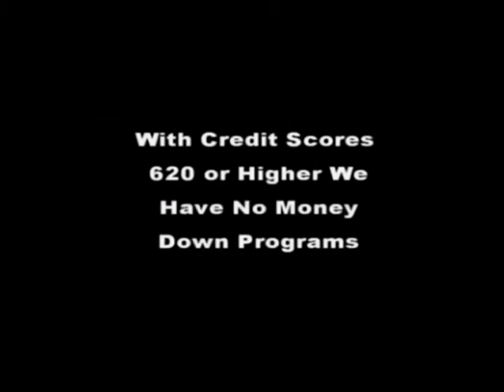6030 Reynolds Cir Grovetown Foreclosure | 706 840-4663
Enjoy a video tours of grovetown ga real estate for sale and lease take a tour of this beautiful like new grovetown foreclosure, Search entire Augusta Area MLS , 6030 Reynolds Cir Grovetown, GA 30813 | Video Tour | Metro Augusta Ga Best Deal On A Government Foreclosure For Sale with Quick And Easy Qualifying Credit Scores In Mid 500’s Gets You Approved Today So Call Today Like New Home For Only $192,250 With A Monthly Payment Approx $1100
6030 Reynolds Cir Grovetown, GA 30813
4 beds 4 baths 3,014 sqft
Steve Hale 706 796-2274 or 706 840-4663
augusta ga crime rate, augusta ga downtown, augusta ga dollar movie, augusta ga demographics, augusta ga furniture store, augusta ga history, augusta ga housing,
augusta ga hotels downtown,